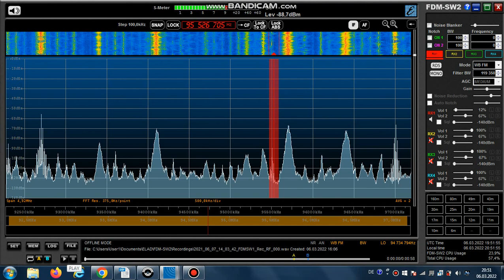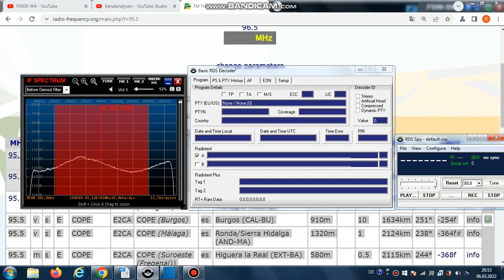FM DX Es - 070621 1404UTC- 95.5 COPE (E) Burgos 10/Ronda 1/Higuera lR 0.5kW 1634-2124km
95.5 – e-m, E2CA, commentary on politics

95.5 v s E COPE E2CA COPE (Burgos) es Burgos (CAL-BU) 910m
10kW 1634km 251°  TENT
95.5 v s E COPE E2CA COPE (Málaga) es Ronda/Sierra Hidalga (AND-MA)
1320m 1kW 2124km 238°
95.5 m s E COPE E2CA COPE (Suroeste (Fregenal)) es Higuera la Real (EXT-BA) 580m 0.5kW 2115km 244°